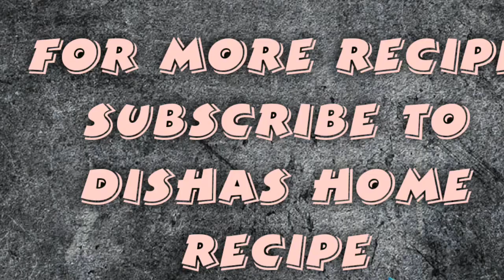Sev Puri Recipe | Mumbai Sev Puri | instant snacks sev Puri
Enjoy chatpata sev Puri instant Mumbai style.. Easy recipe to make. Any time recipe